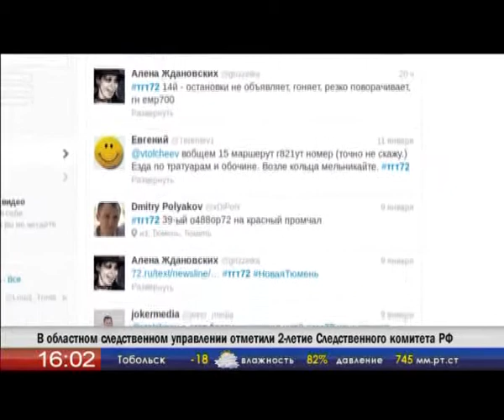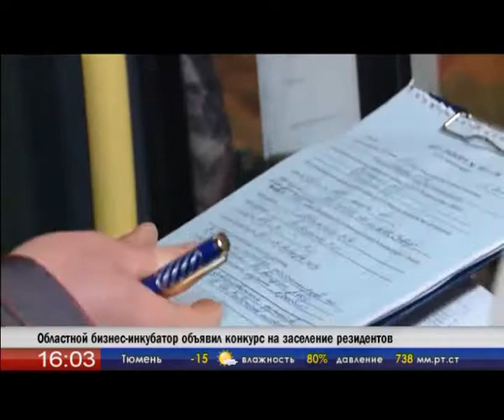Контроль городских автобусов - ТСН 15.01.2013